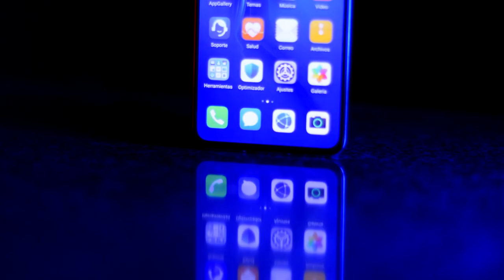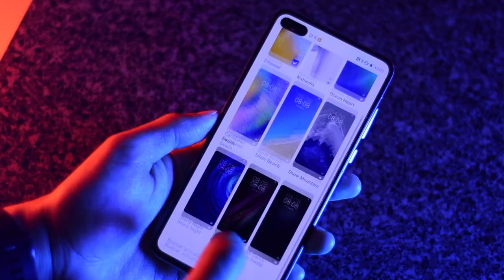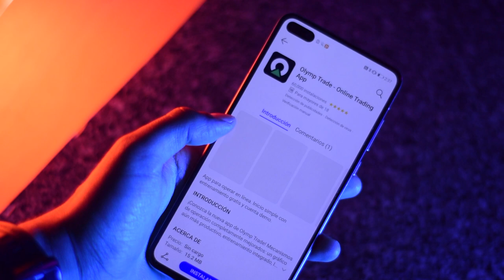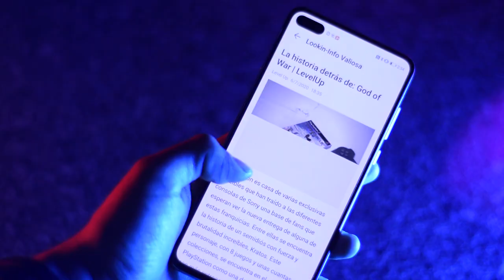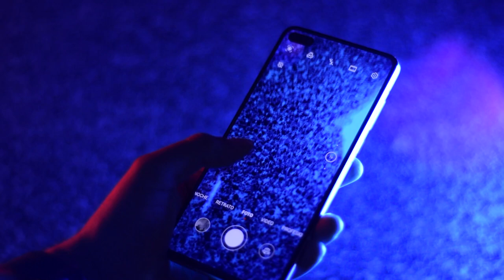Huawei P40 (Normal) / Review en Español